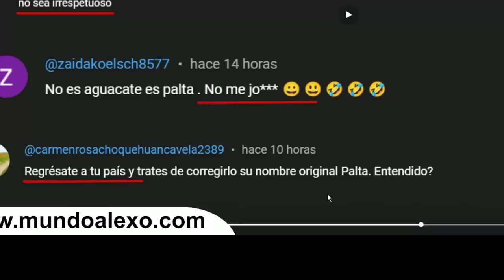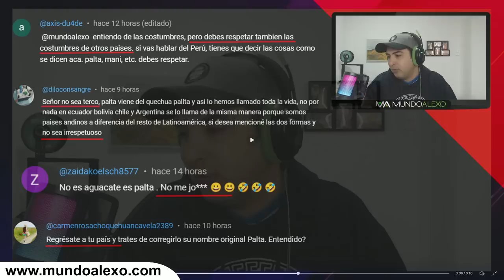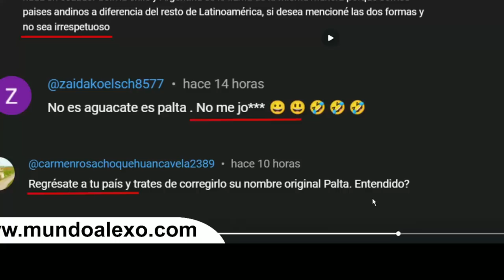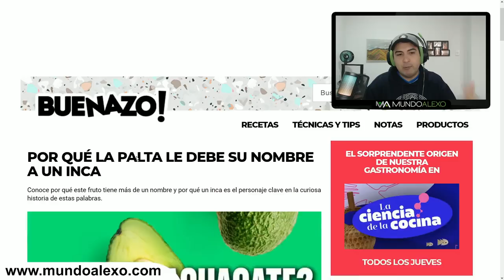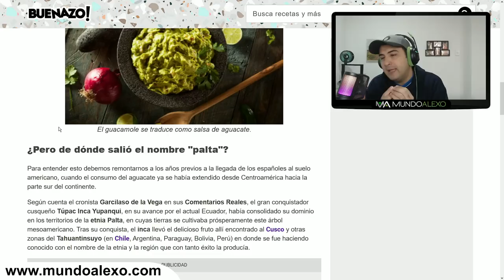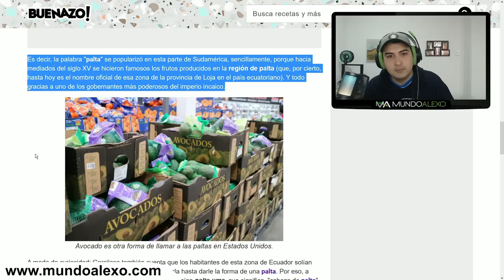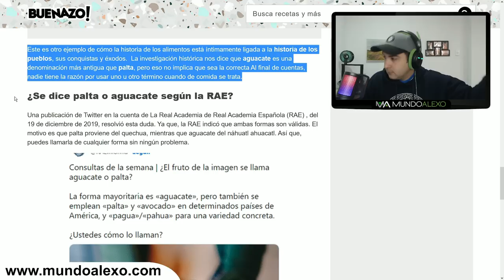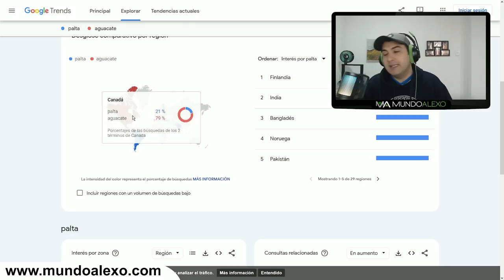¿ Palta o Aguacate ? 🥑🥑🥑 en PERÚ me FUNARON por decir AGUACATE veamos cual Palabra es CORRECTA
🥑 Aguacate tambien conocido como Palta, Abacate (en algunas regiones) , Persea americana (nombre científico), Avocado (en inglés), ¿ Curá ? ¿ Aligustre ? y muchos otros nombres, pero cual de ellos fue el primer nombre de todos... descubre eso y mas mirando el video.

Trabajo haciendo logos, diseños, videos y todo lo relacionado con el mundo digital. Si deseas contactarme puedes visitar mi pagina web